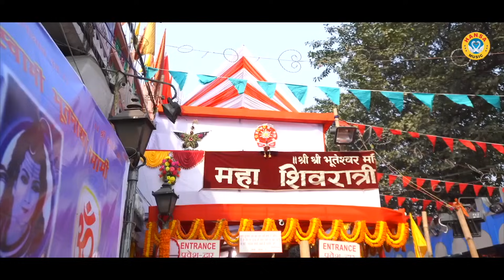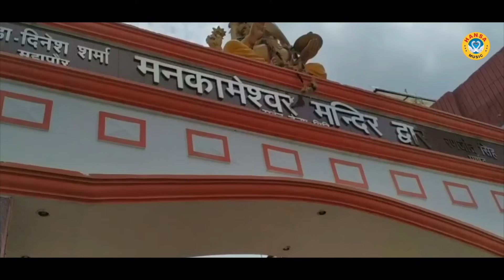शिव भजन - भोले कावड़ कैसे चढ़ाऊ भीड़ घनी मंदिर में - कुसुम चौहान | Kanwar Bhajan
HM 2262
3652
► Album \Song  :- भोले कावड़ कैसे चढ़ाऊ भीड़ घनी मंदिर में | Bhole Kanwad Kaise Chadhau Bheedd Ghani Mandir Mein

► Singer :- Kusum Chauhan

► Lyrics :- Kusum Chauhan

► Genre :- Devotional

                   Label / Company

►Owner \ Director : Lokman Verma